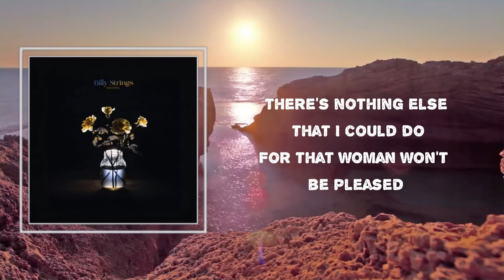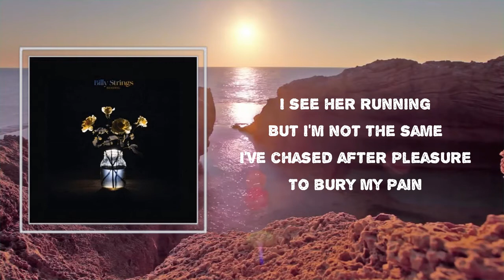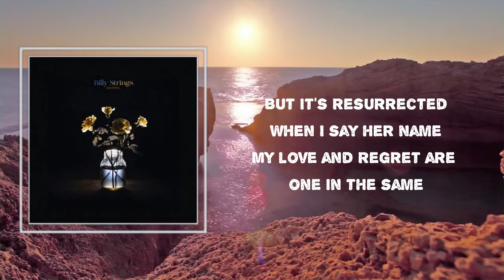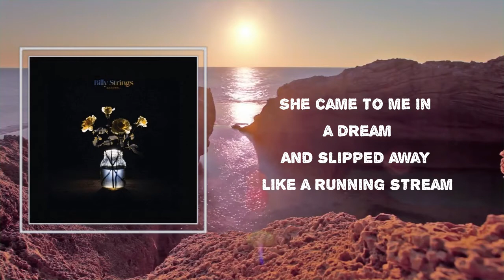Lyrics: Billy Strings - "Love And Regret"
Songs : "Love And Regret" by Billy Strings
Album: "Renewal"

"Love And Regret" Lyrics:

The water's cold
Used to have a girl but that's alright
She came to me in a dream
And slipped away like a running stream

The hours of silence
In the light of the moon
Brings to me a sense of ease
There's nothing else that I could do
For that woman won't be pleased

I see her running
But I'm not the same
I've chased after pleasure
To bury my pain
But it's resurrected
When I say her name
My love and regret are one in the same

The scream of a raven
The screech of an owl
A heartbroke and lonesome coyote howl
Those old Hartford records that we used to play
And the silence when she went away

A flower illustrated in bloom
Floating on a wisp of consciousness
She rides innocently down the river to
The place where the light lives
And shrugs off enchantment with a sigh
Dreaming from the first moment of her life
Unheard songs bathed in silver ring out as
Morning rolls into the endless

I keep wandering back
To a place in my mind
Where moonlight reflections return to her eyes
To gaze at the water once more
Before turning again to the sky

Billy Strings
#"Renewal"
#"Love And Regret"